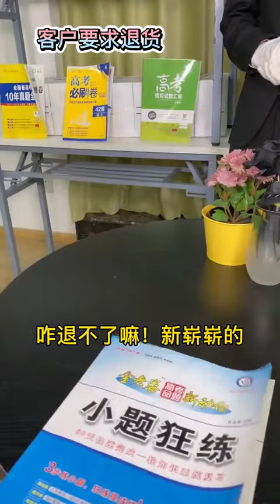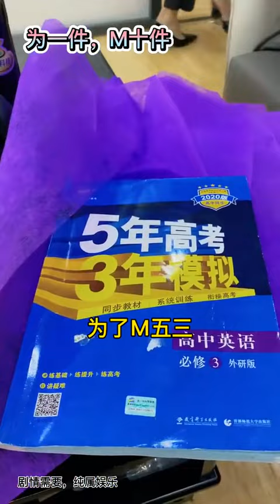丽芬来啦 -《学生时代》第9集假如学习有专柜2#抖音短剧新番计划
-《学生时代》第9集假如学习有专柜2#抖音短剧新番计划
-《学生时代》第10集假如学习有专柜3#抖音短剧新番计划
-《学生时代》第11集假如学习有专柜4#抖音短剧新番计划
-《学生时代》第12集这是不是你们上体育课的样子？抖音短剧新番计划